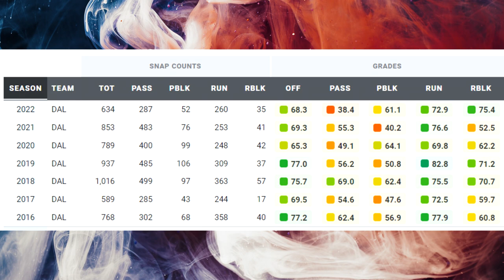Film Study: Is Ezekiel Elliott still good?